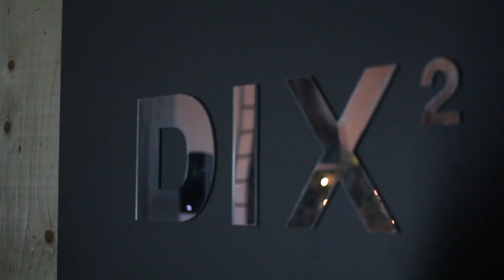Thus Owls - Solar Eclipse | Sofar Montréal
Thus Owls performing "Solar Eclipse " at Sofar Montréal on September 22nd 2018

Artist: Thus Owls

Filmed by: Liana Paré

Lashan

Sara Salari

Edited by: Liana Paré

Audio by: Mohamed Al Kenzy
Scene design: Juan Mateo Barrera Gonzalez
Host: Dix au Carré

Fous de l'Île Kombucha

Omnivore